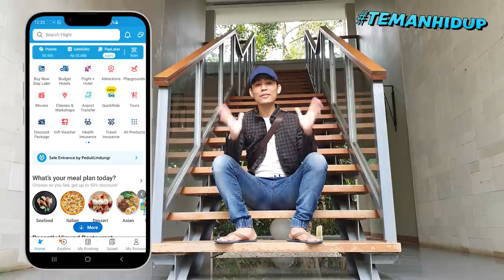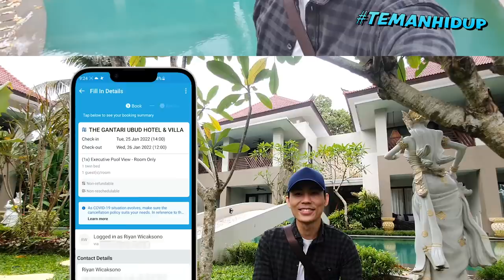REVIEW VILLA TERBARU DI UBUD BALI! MASIH KINYIS-KINYIS BRUH! 😍 | THE GANTARI UBUD | HORE #56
Staycation makin seru bareng Traveloka Traveloka, TemanHidup andalan buat nikmatin hidup! Cek langsung aplikasi Traveloka untuk lebih banyak pilihan tempat Staycation yang gak kalah seru!

Halooo semuanya!!
How are you gaes?
Episode HORE kali ini gw masih ada di daerah UBUD!
Dan gw mau cobain staycation di salah satu akomodasi yang baru aja buka
Namanya The Gantari, dan gw suka banget sama hotel-hotel yg baru buka gini...
Kompleknya private banget karena cuman ada 16 room dan 4 villa
So kayak gimana dalemnya dan berapa harganya per malam?

THE GANTARI UBUD